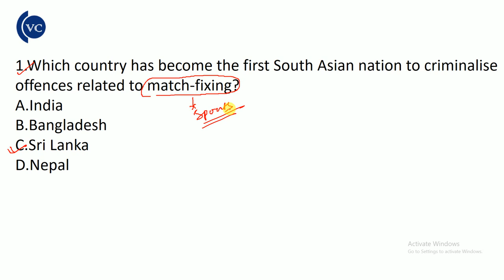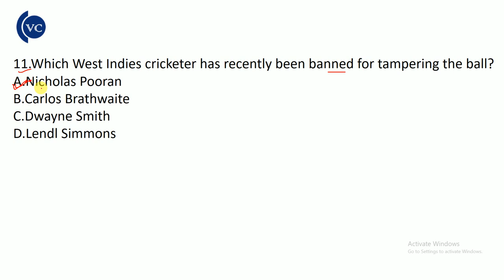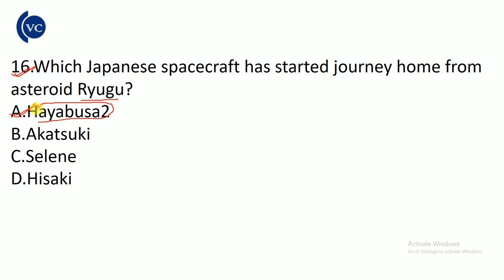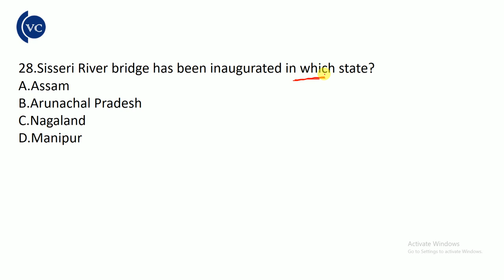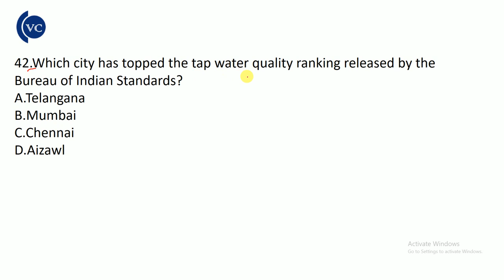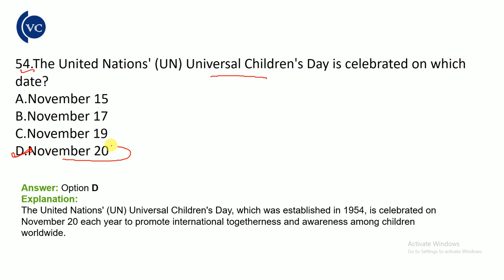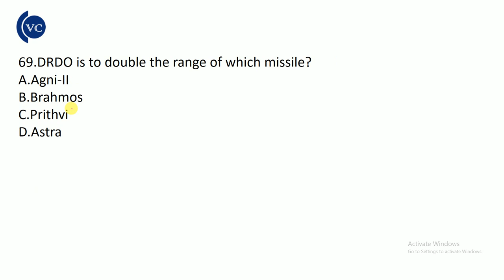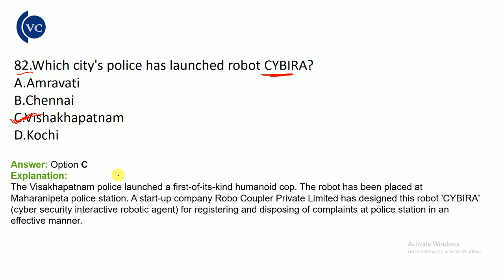2019 November 3rd week Current Affairs by vidwan competition